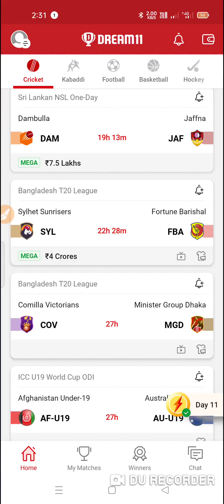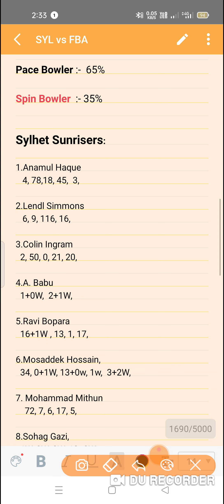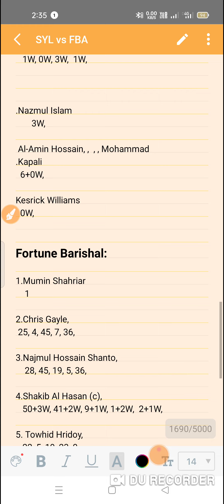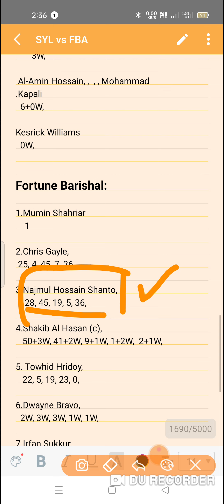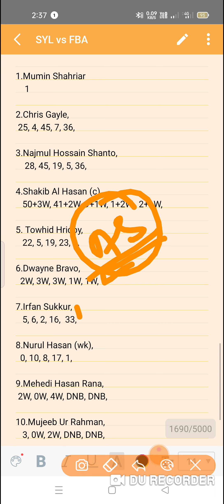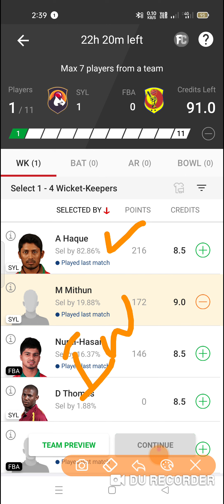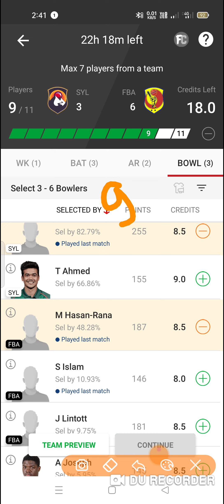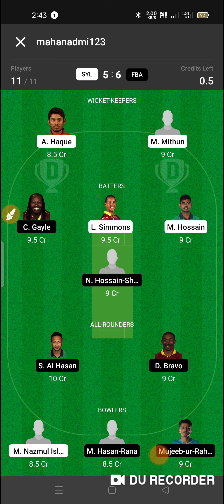SYL vs FBA Dream11 prediction | SYL vs FBA Prediction Today Match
SYL vs FBA Dream11 prediction| SYL vs FBA Dream11  | SYL vs FBA | SYL vs FBA Prediction Today Match | SYL vs FBA Live

SYL vs FBA Dream11prediction| SYL vs FBA Dream11  | SYL vs FBA | SYL vs FBA Prediction Today Match | SYL vs FBA Live

SYL vs FBA dream11

SYL vs FBA dream11 prediction dream11

 SYL vs FBA

SYL vs FBA dream11 today match

dream11 SYL vs FBA Ipl T20

SYL vs FBA d11 Team

SYL vs FBA dream11 prediction

SYL vs FBA dream11 analysis

seldon jection batting

SYL vs FBA dream11 team

SYL vs FBA 2021